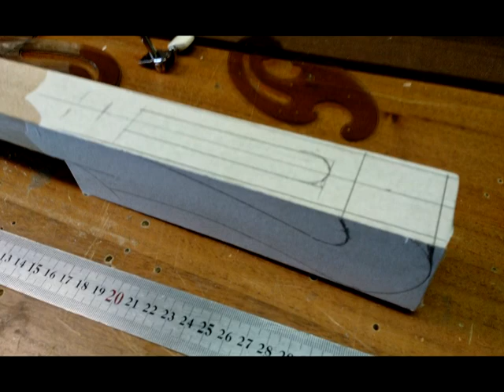How to make a violin style head for cigar box guitar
Гитары из сигарных коробок - изготовление на заказ в Москве. Доставка за рубеж и в регионы. Captain Nemoff Russian King of Cigar Box Guitar. Cigar box guitars for Sale, tutorials, how to play CBG , CBG Workshop and more.

mastercard VTB-24 № 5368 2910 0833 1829